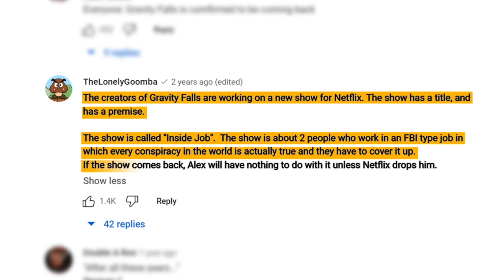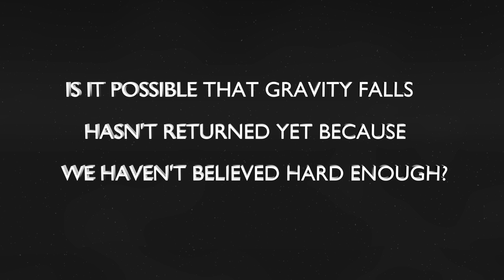Is Gravity Falls Coming Back In 2023? Season 3 (THEORY)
Is Gravity Falls Coming Back In 2023? Season 3 With the creator Alex Hirsch working on new hidden project it prompted a response from theorist. Dipper pines grown up as a teenage and adult has raised questions on the validity of the prophecy foretold by the legend Calobi. TheLonelyGoomba explains that the cartoon we thought was the final season was actually a show on Netflix called Inside Job. Gravity Falls returning is possible.
Thumbnail drawn from Crave fanart